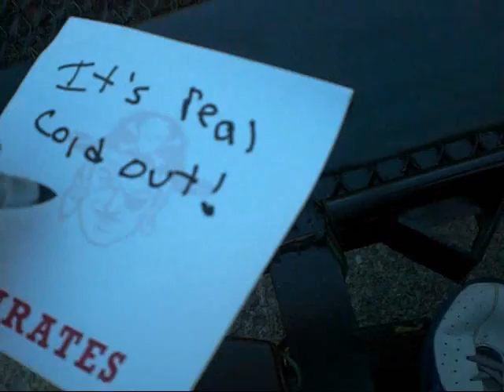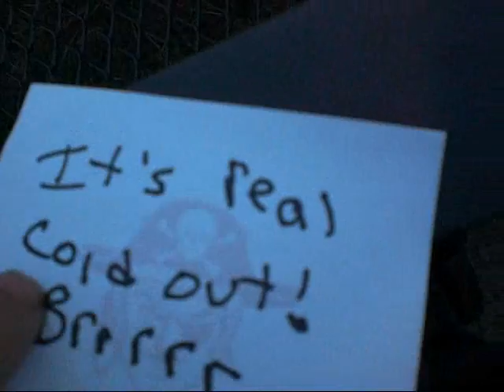My dog Cassie and just another day.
I remember that one comment I disapproved stating that I do not take care of my Dog Cassie that was in hit and run. So if I haven't taken care of my dog Cassie, then she wouldn't be alive today and still in cast. She just got off steroid and she's making me very proud with constantly coming onto me right beside the recliner chair for me to pick her up so she could fall sleep comfortably on my lap as she always do before she broke her arm. Now that she's doing better than she was before, as you see. :D YAY, go Cassie. I even told some of people that Cassie has became my co-star of all videos.:D And today was real windy, real bad windy outside. I had to go outside to take a look at how many winds has knocked down the decoration. It knocked pretty amounts of it but I have been putting it back except few of things while I was taking a break to record a video. And yes, it was REAL cold outside! Looks like colder than fall weather is coming here sooner than I thought it would be -- Winter! I tried to record a video how hard winds was but couldn't catch it in time because I planned this video as ten minutes with Cassie. But winds kept blowing me and it kept bringing me a thought to record the winds and such. Sometimes next I will definitely record a ten minutes of my Dog Cassie and then record my other co-stars Wiggles and Oreo. I got three new puppies, yay. But I am not allowed to keep more than limits of animals here, though. But I will be keeping one new baby puppy and I already named her Damien Junior, as short DJ. The reason why I named her Damien Junior is because some of you people know my main co-star was Damien, big Damien that passed away couple months ago. Damien Junior growls bad which is what brings up Damien Junior name since the main Damien (My Long Life Dog) growls too when I first got him). This video is basically a little bit of Cassie and a little bit of just another day and some of windy weather that is hitting the area where I live.
Thank you very much for watching! :D If you have any idea what next video should be, or just want to chat up with me. Feel free to private message me and ask me for the user name on Yahoo or MSN messengers and we'll chat up, or just send me private message to chat about anything! I'd love to hear and talk to my friends, subscribers, fans, or even enemies!

You can favorite and comment any of my videos and you can even add me as a friend and I surely will accept your request. =] Be good.